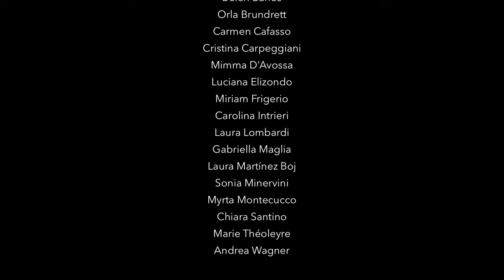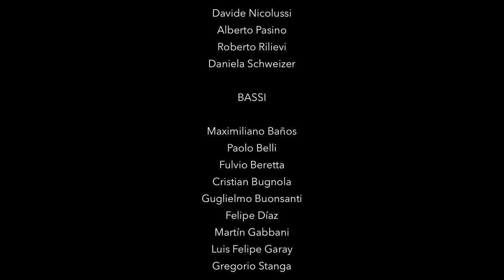♫ POR QUE CANTAMOS ♫ (Benedetti-Favero-Cangiano) | CORO VOZ LATINA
🎼 POR QUE CANTAMOS

◆Poesia: Mario Benedetti
◆Arr. corale: Liliana Cangiano

▶ CORO VOZ LATINA
dir. Maximiliano Baños

▶ Quito Gato
chitarre, bandurria, tastiere e arrangiamento strumentale

CORO VOZ LATINA

▶ Soprani: Ilaria Abruzzi, Belén Baños, Orla Brundrett, Carmen Cafasso, Cristina Carpeggiani, Mimma D’Avossa, Luciana Elizondo, Miriam Frigerio, Carolina Intrieri, Laura Lombardi, Gabriella Maglia, Laura Martínez Boj, Sonia Minervini, Myrta Montecucco, Chiara Santino, Marie Théoleyre, Andrea Wagner

▶ Alti: Silvia Abruzzi, Laura Apollo, Dolores Bizzarro, Elena Carzaniga, Isabella Di Pietro, Julieta Espina Lisanti, Monica Fumagalli, Laura Gamba, Giulia Gavi, Katarzyna Gładysz, Manuela Indelicato, Vanina Miguel, Silvana Loccisano, Rocío Pérez Vallejo, Alessandra Santilli, Letizia Tira

▶ Tenori: Aldo Barlassina, Marcello Giaccu, Leonardo Moreno, Davide Nicolussi, Alberto Pasino, Roberto Rilievi, Daniela Schweizer

▶ Bassi: Maximiliano Baños, Paolo Belli, Fulvio Beretta, Cristian Bugnola, Felipe Díaz, Guglielmo Buonsanti, Martín Gabbani, Luis Felipe Garay, Gregorio Stanga

CAMARADA FILMS

▶Fabio Gionfrida, montaggio audio
▶Sol Capasso, montaggio video